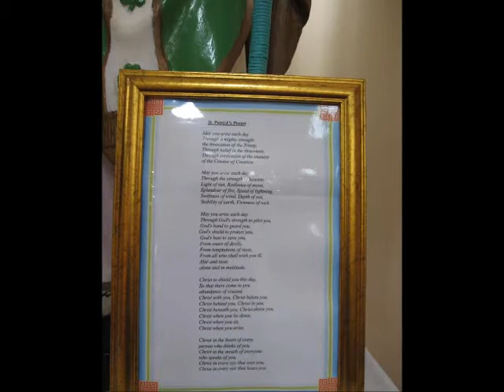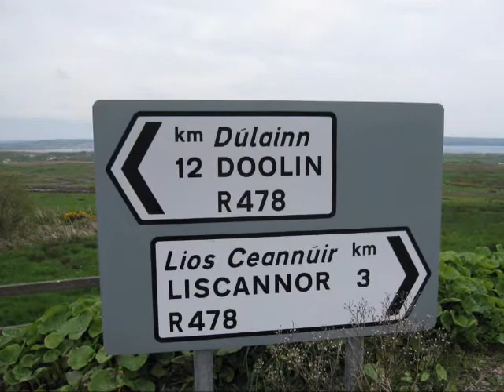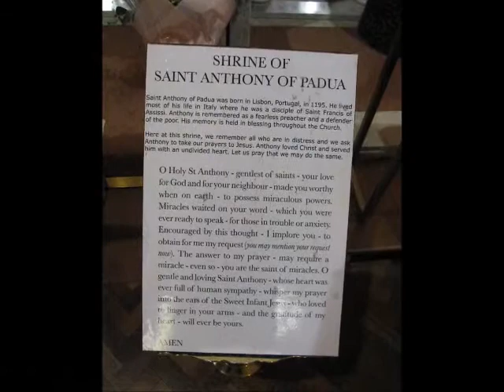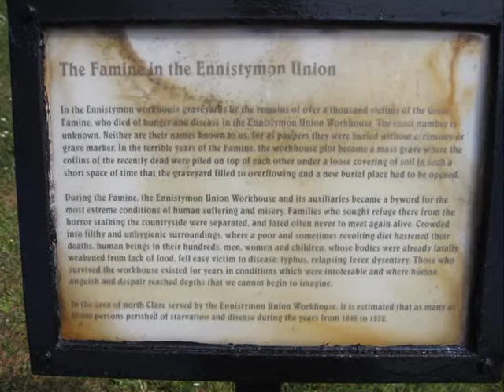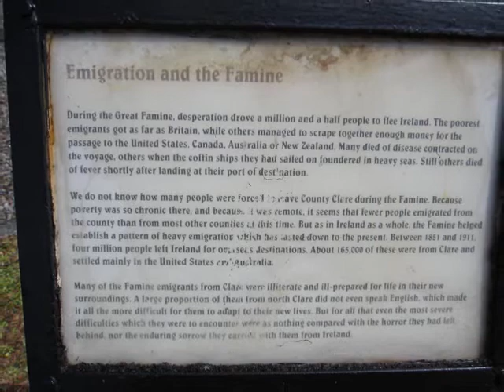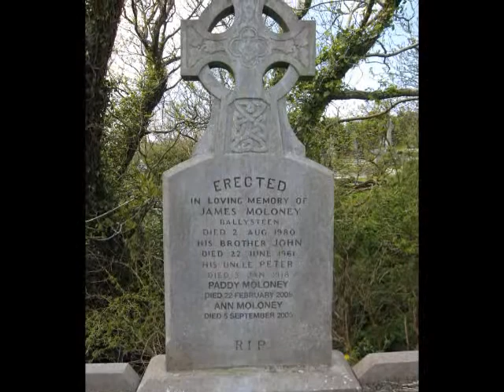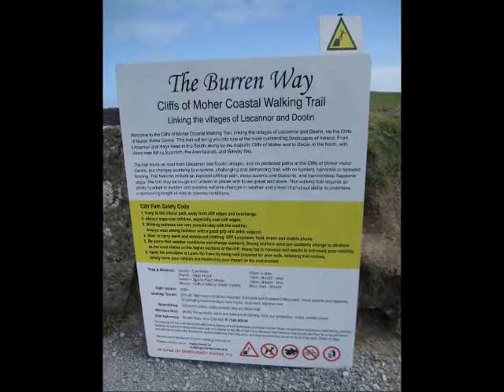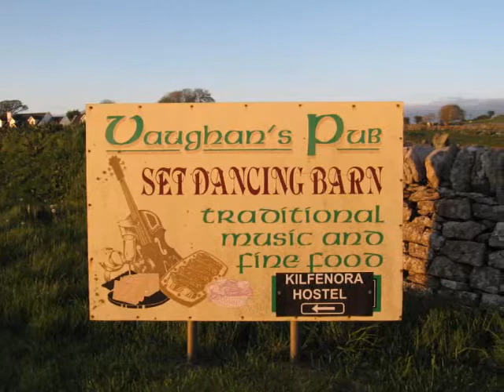Ireland Trip 2013 Solo Singers with photos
"Music from many Irish musicians (and others) at this Gathering event in the Old Ground Hotel in Ennis, County Clare, Ireland, May 24, 2013. Photos taken by Patricia Maloney in Lahinch, Ennistymon, Ennis, Kilfenora, Doolin, The Burren, County Clare, Ireland."